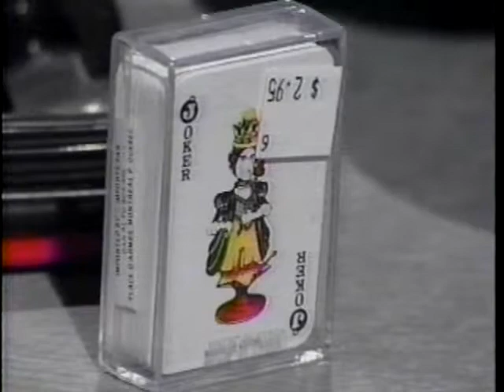Travel World 95 - Paul Unterberg Travel Law - New England Tourism.wmv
Host Stephen Pickford interviews Paul Unterberg, recognized expert in Travel Law and Mr. New England Himself, Manny Witt from the New England Tourism Center